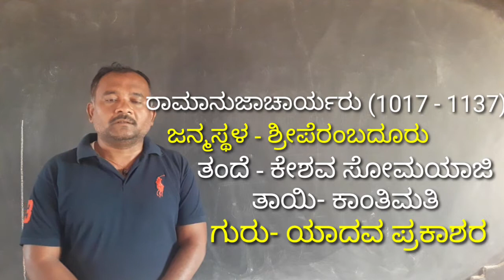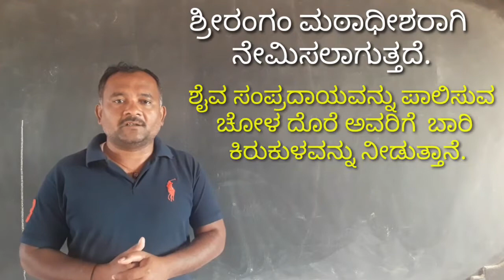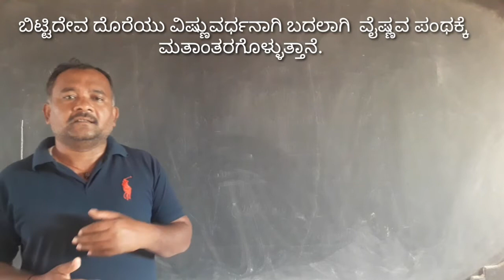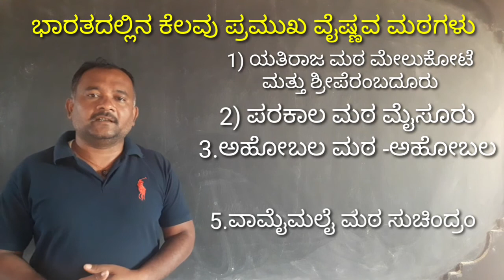Class-9 Social Science ಅಧ್ಯಾಯ-3 ಮತಪ್ರವರ್ತಕರು ಮತ್ತು ಸಮಾಜ ಸುಧಾರಕರು ರಾಮಾನುಜಾಚಾರ್ಯರು